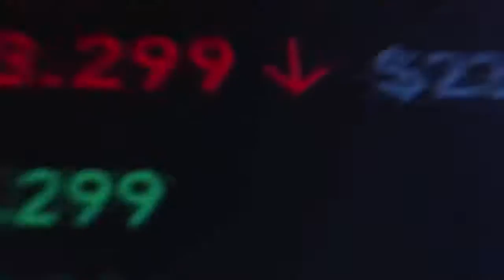KİŞİSEL GELİŞİM UZMANI NEYLİN KILINÇ ANLATIYOR! SEVGİDEN DAHA DEĞERLİ BİR ŞEY YOK